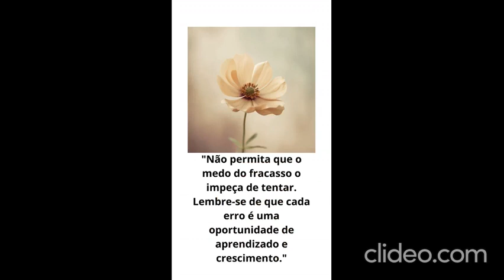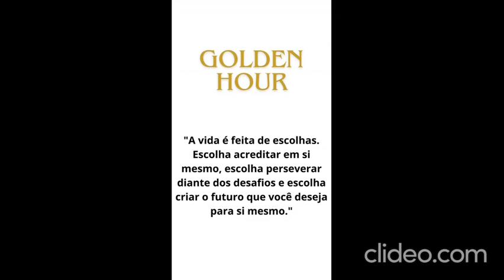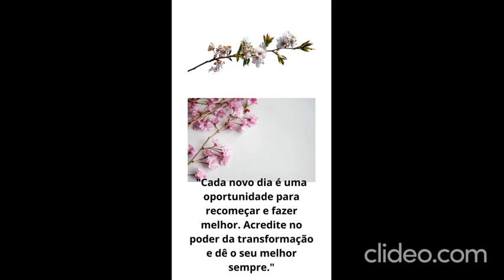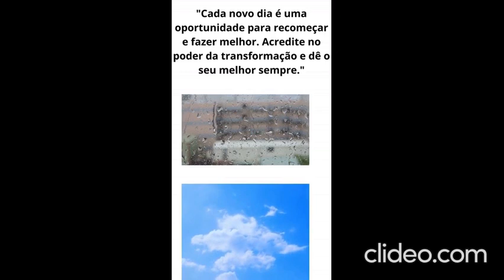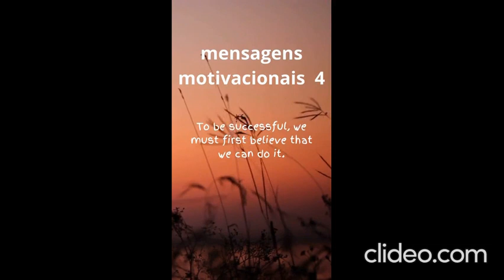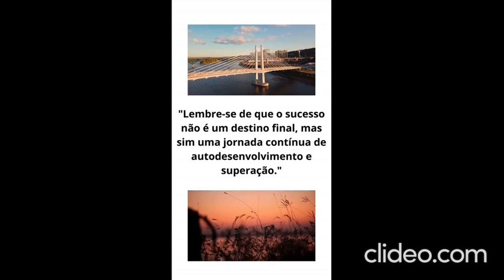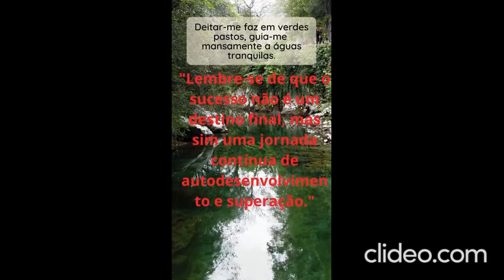mensagens motivacionais 1 HdttsbNT